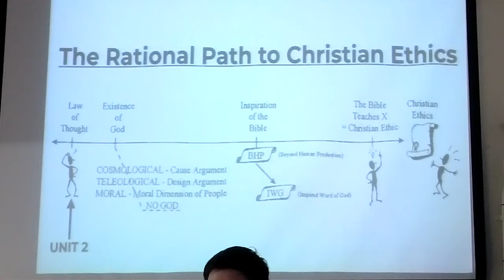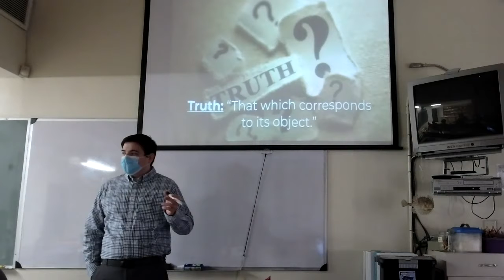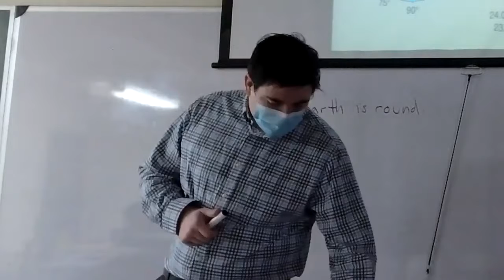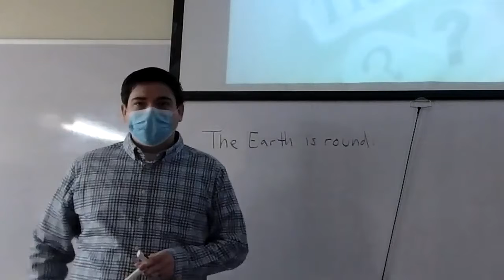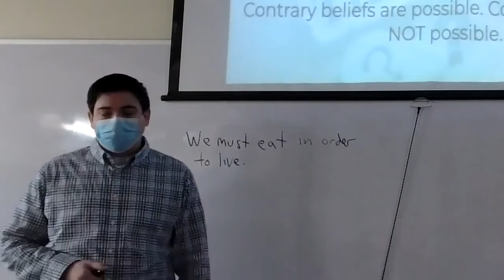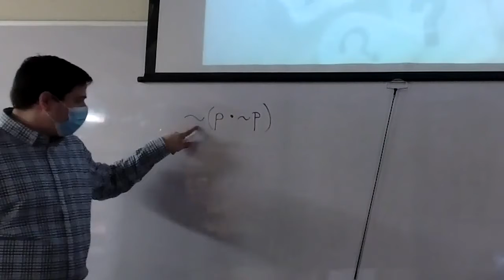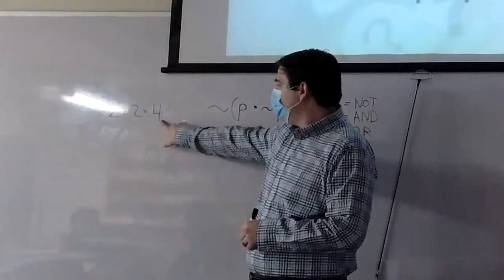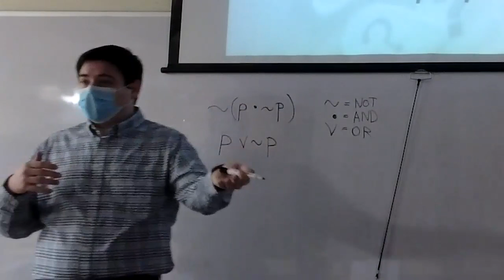Lecture 2-1 - What is Truth? (pt. 1) (2/1/22)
We begin our unit on logic with this discussion on truth.